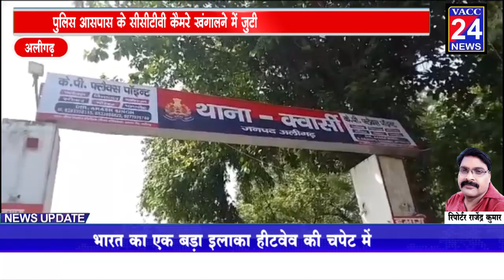अलीगढ़: गोवंश के अवशेष, रेलवे ट्रैक के पास मिलने से हिंदूवादीओ मे आक्रोश, जांच में जुटी पुलिस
अलीगढ़ रेलवे ट्रैक के निकट पड़े मिले गोवंश के अवशेष हिंदूवादियों ने की कार्रवाई की मांग